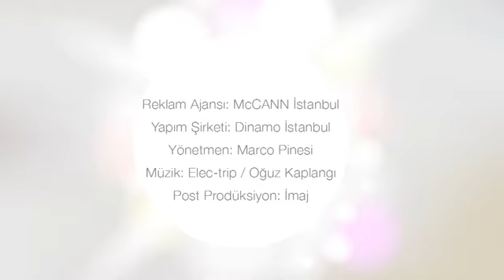كواليس إعلان دورو لبيرين سات